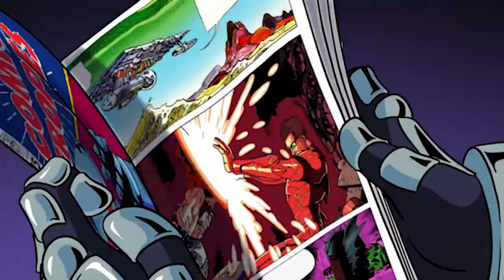Nick Pitarra Gets Honest about Crowdfunding Comics with Zoop in Interview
Nick Pitarra has illustrated books at Marvel, DC, IDW, and Image working on books like Manhattan Projects with Jonathan Hickman, Teenage Mutant Ninja Turtles, Hulk and many more. This interview gets into awkward fan convention stories, breaking into comics through tough contests, and writing his first book. We hear about his challenges with Leviathan with his daughter in the hospital, and why he chose to crowdfund Ax-Wielder Jon with Zoop instead of another crowdfunding platform or pitching to a publisher.